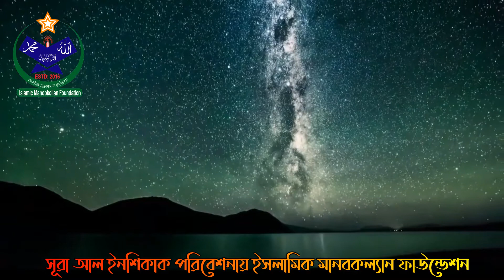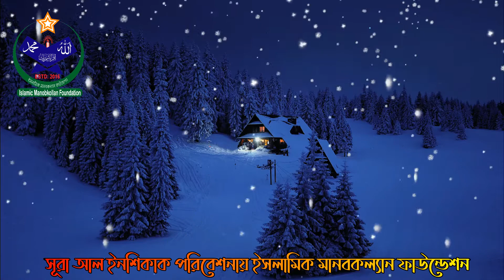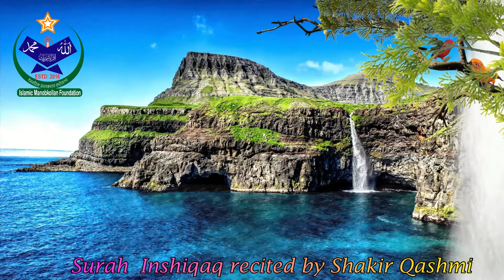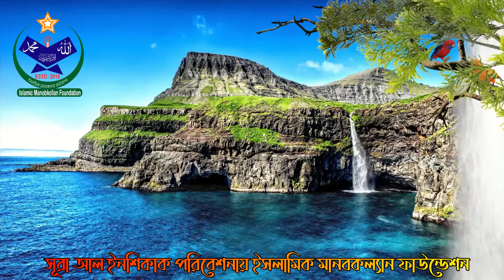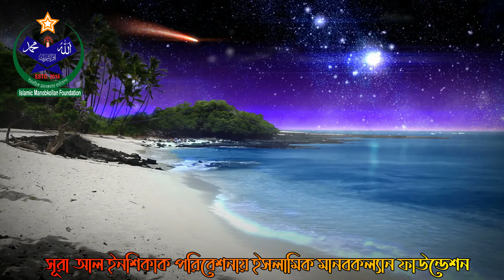হৃদয় ছোয়া তিলাওয়াত।বাংলা অনুবাদ সহ সূরা আল ইনশিকাক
Uploded by Islamic Manobkollan Foundation